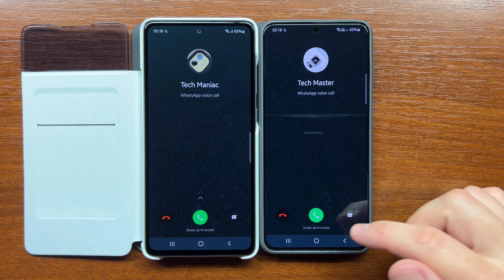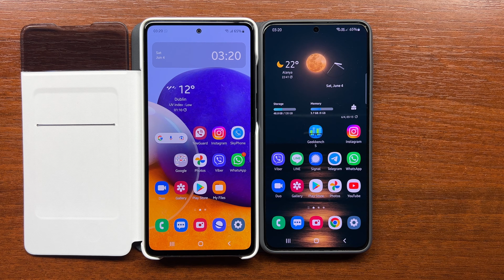Samsung Galaxy A72 vs S21 Plus WhatsApp Incoming Voice & Video Calls in Smart Flip Covers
Testing WhatsApp incoming call and then video call on Samsung Galaxy A72 in Smart S View Wallet Cover and Samsung Galaxy S21 Plus in Smart LED View Cover.
The Shooting Star ringtone sounds on both phones. Android 12. One UI 4.1.